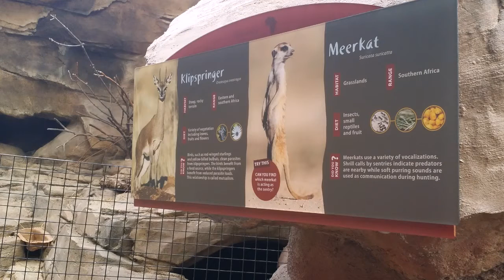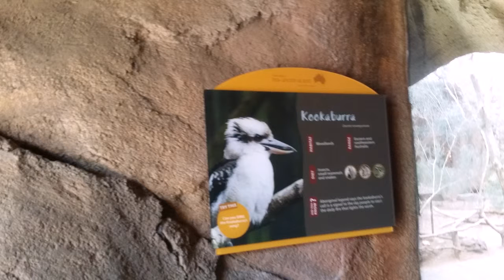Dessert Dome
Pictures from inside the Desert Dome at the Henry Doorly Zoo and an alligator feeding too!